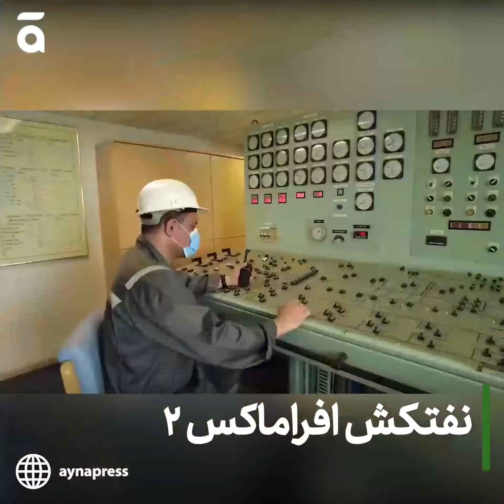تصاویری از نفت کشی افراماکس 2 که ایران به ونزوئلا داده است